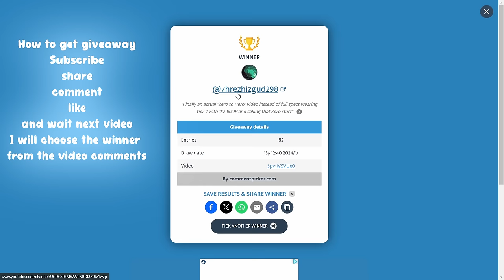Zero To Hero Carving Sword | Albion Online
In this video im starting fresh character and show how i level up my Carving Sword mastery from ZERO to 100 .  Carving Sword PvE Solo Guide in open world blackzone, static and avalonian roads and mist